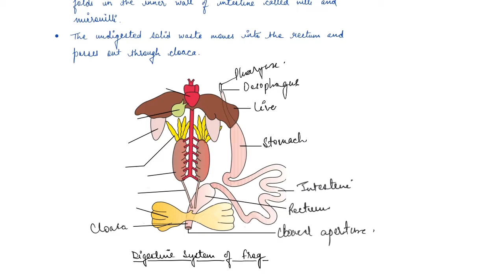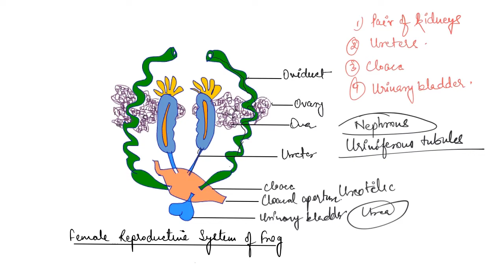Frogs | Structural Organisation in Animals | One Stop Biology - Hindi | NCERT | Class 11 | Chapter 7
In this video, we are going to discuss Chapter 7 of NCERT Class 11th - Structural Organisation in Animals, where we will cover Frogs including:
- Morphology
- Anatomy
   - Alimentary Canal,
   - Blood Vascular System,
   - Respiratory System,
   - Excretory System,
   - Nervous System,
   - Sense Organs, &
   - Reproductive System

Happy Learning!